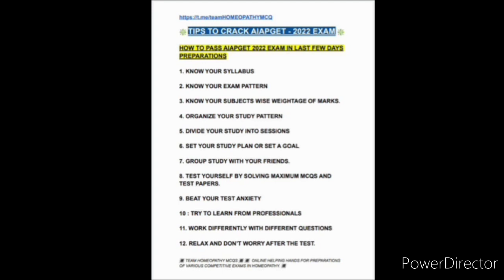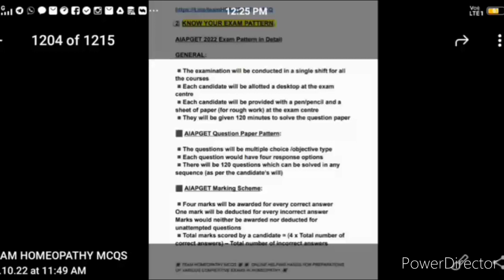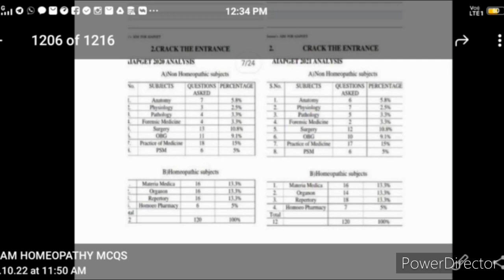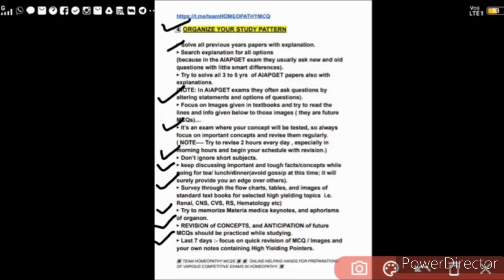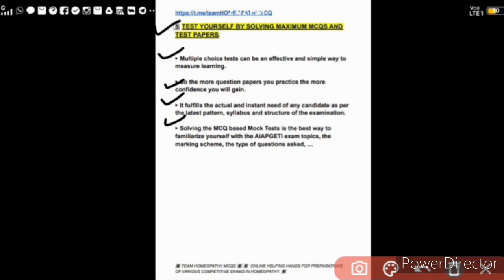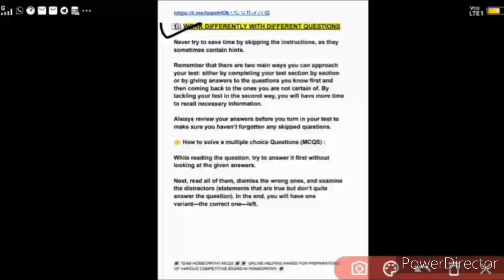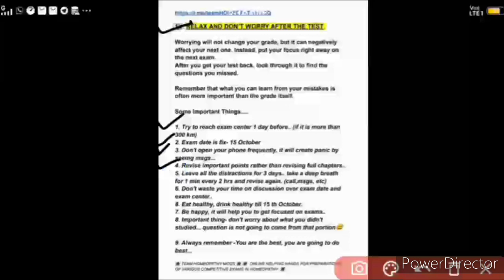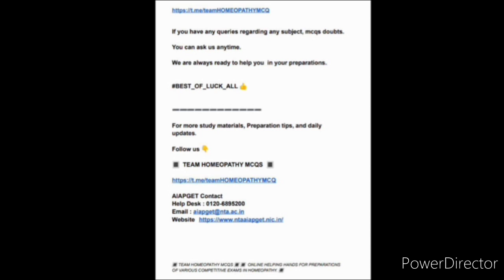❇️ TIPS TO CRACK AIAPGET - 2022 EXAM ❇️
HOW TO PASS AIAPGET 2022 EXAM IN LAST FEW DAYS PREPARATIONS

AIAPGET - 2022 होम्योपैथी परीक्षा की तैयारी आखरी समय में कैसे करें

⭐️ WITH EASY PREPRATION TIPS.

For more study materials, Prepration tips, and daily updates.

🔳  TEAM HOMEOPATHY MCQS  🔳